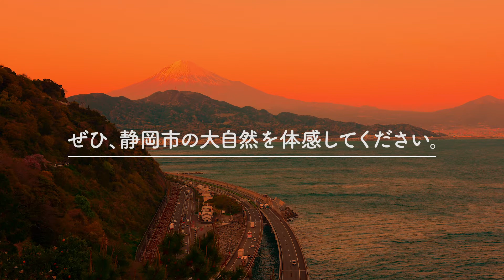静岡市 旬の絶景スポット 世界文化遺産富士山、三保の松原や、絶景日本平夢テラス、滝百名選 安倍の大滝などひんやりスポットも！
静岡市が誇る”旬の絶景スポット”をご紹介します。ぜひ、ご覧ください！
・世界文化遺産「富士山」
・世界文化遺産「三保松原」
・三保松原と御穂神社を結ぶ「神の道」
・富士山を望む絶景展望施設「日本平夢テラス」
・“日本の滝百名選”の一つ「安倍の大滝」
・南アルプスの自然が育む「井川湖」
・大自然の秘境 オクシズ（奥静岡）の山々